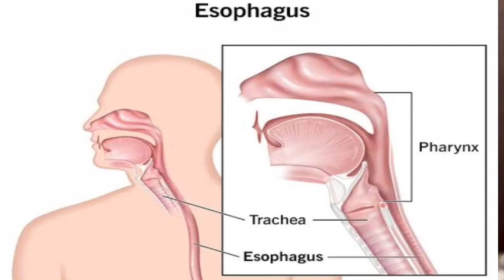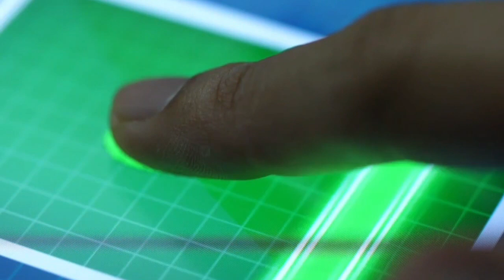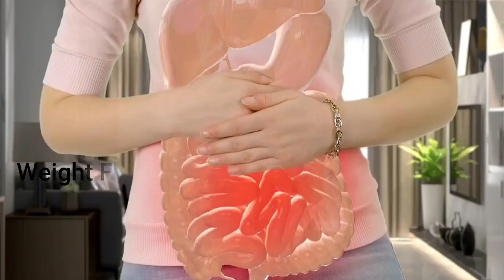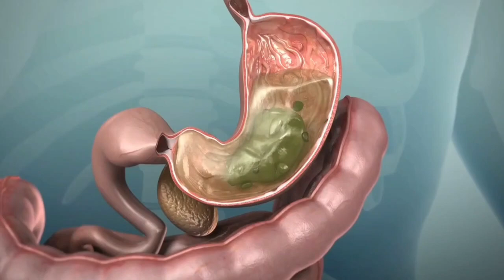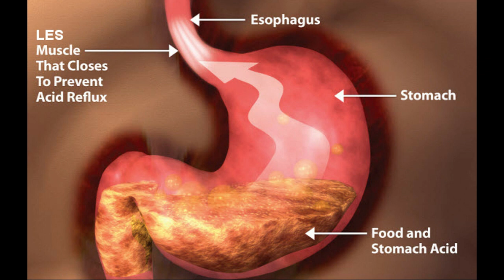How To Improve Your Gut Health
Good Gut Health is defined as the effective digestion and absorption of food, the absence of GI illness, normal and stable intestinal microbiota, effective immune status and a state of well-being with a normal quality of life.

In This Video, We Have Discussed About How To Improve Our Gut Health

◼Areas of expertise – Dr. Smita is a Homeopathic Physician, Cosmetologist, Obesity & Nutrition consultant. Many patients have successfully achieved desired weight loss through her treatment, counseling & motivation.